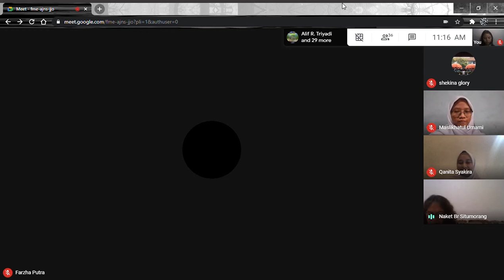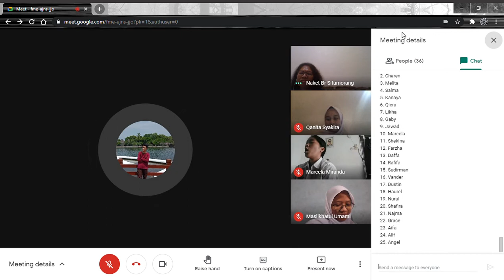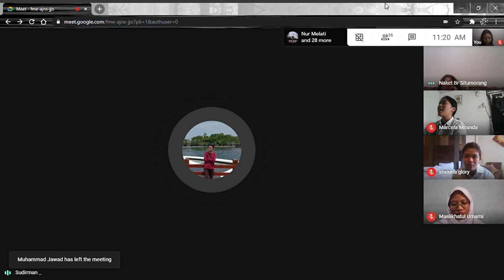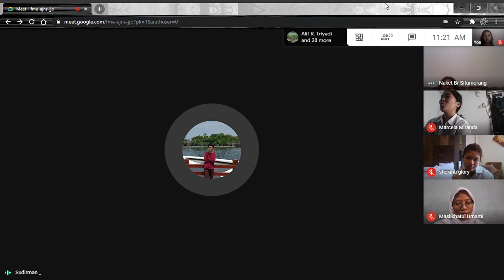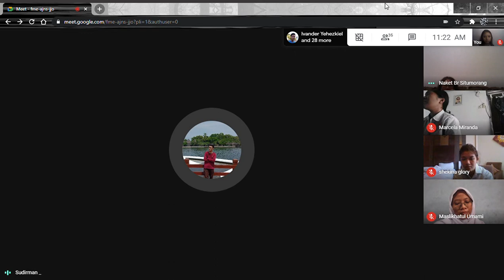PPKN | Maju Performance